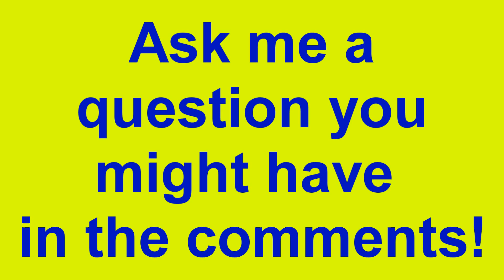Call of Duty Advanced warfare Havoc Release date PS/PC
SamGames back with another new video